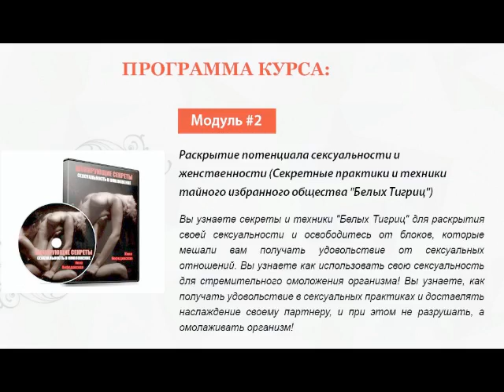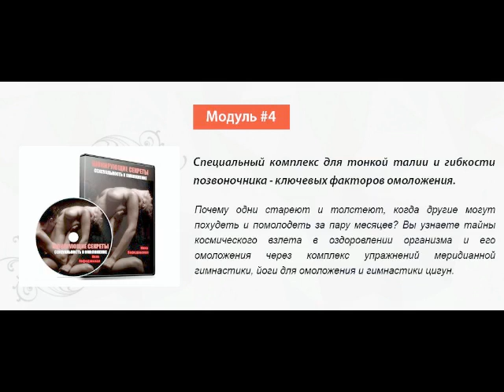Вебинар 2:Секреты сексуальности для стремительного омоложения организма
Возьмите под контроль старение и помолодейте! СКАЧАЙТЕ БЕСПЛАТНЫЙ ВИДЕОКУРС ПО ССЫЛКЕ:
После регистрации Вы получите Секретные Видео для подтяжки лица, которые сэкономят вам 100 000 рублей в салонах красоты!
Это эффективное упражнение подтянет щеки и губы и подчеркнет ваши скулы
5 мин в день и вы вернете свою молодость и красоту